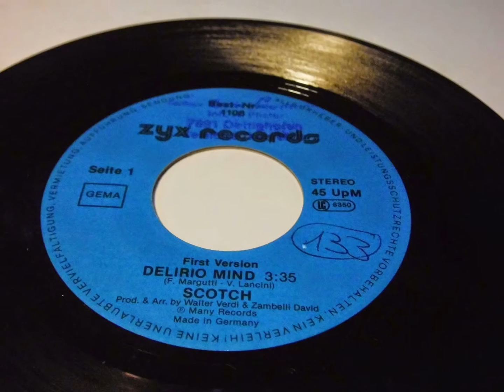SCOTCH Delirio Mind PLAK RECORD 7"